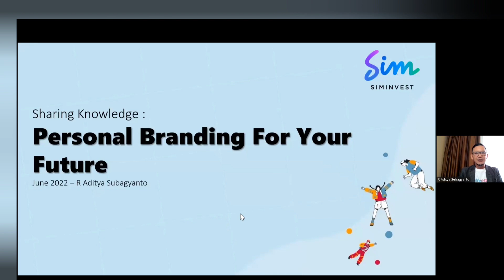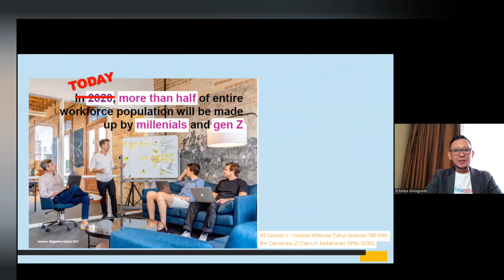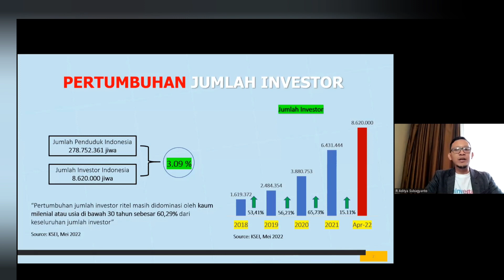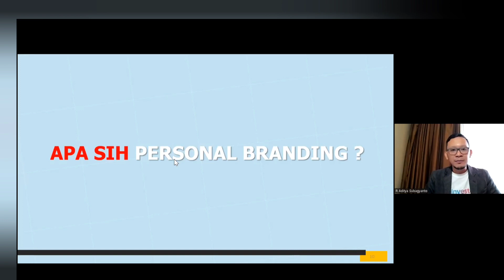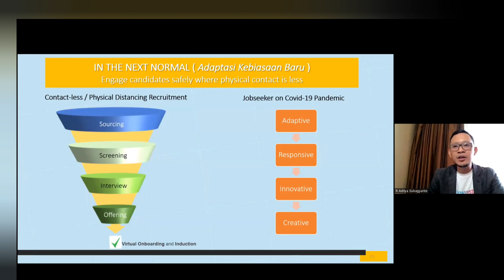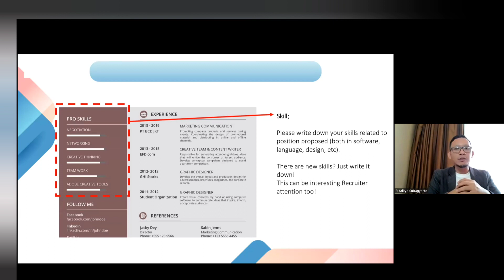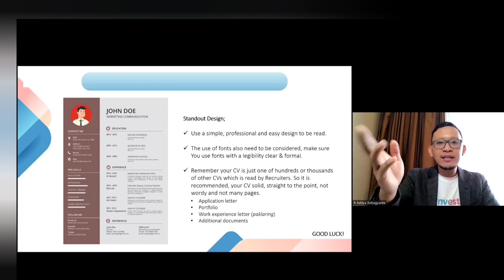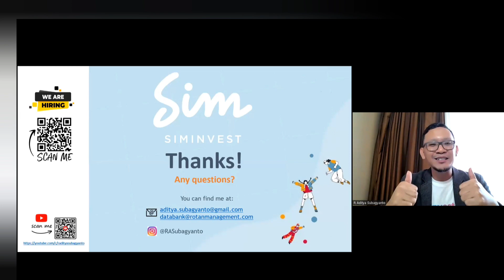Personal Branding For Your Future - BCM College 25 Juni 2022 [Diskusi bersama R Aditya Subagyanto]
R Aditya Subagyanto
Rotan Manajemen

Source:
Rudini - PR Expert (Berau Coal)
Youcut